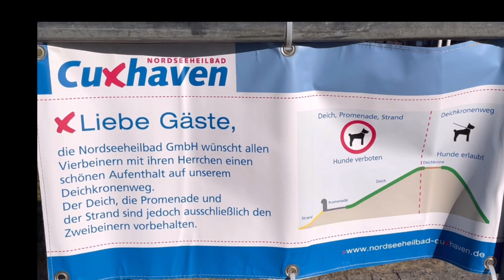Gästeansturm im Februar 2022!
EIN SAMSTAG IM FEBRUAR.
WER MEINT,NUR IN DEN SOMMERMONATEN SEI URLAUBSBETRIEB IN DUHNEN, DER LIEGT FALSCH.

0:00 Intro
1:22 Richtung Duhnerspitze
1:47 Das Breiter Watt
3:31 Gästeansturm

BITTE SCHAUEN SIE AUCH MEINE ANDEREN VIDEOS  AN!😊